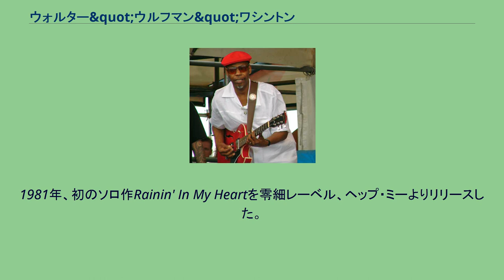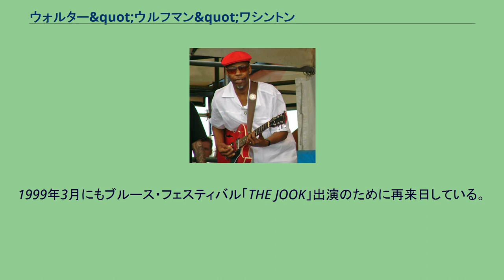ウォルター&quot;ウルフマン&quot;ワシントン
ウォルター"ウルフマン"ワシントン（Walter "Wolfman" Washington 1943年12月21日 - ）は米国ルイジアナ州ニューオーリンズを拠点に活動するギタリスト、シンガー。
ブルースを基調としながら、ニューオーリンズのミュージシャンらしいファンク、R&Bも織り交ぜたサウンドを展開する。
1943年、ニューオーリンズに生まれた。
まだ10代の頃にリー・ドーシーのバンド・メンバーに抜擢され、彼とともにツアーに出る。
1960年代中ごろになると、オール・フールズ・バンドを結成、地元のクラブに出演するようになった 1970年代に入るとジョニー・アダムスのバンドに参加。
アダムスとは、以後20年の長きに渡りライブ、レコーディングに関わっていった。
一方1970年代の後半になると自身のバンド、ロードマスターズを結成し、ヨーロッパ・ツアーもこなすようになった。
1981年、初のソロ作Rainin' In My Heartを零細レーベル、ヘップ・ミーよりリリースした。
1980年代半ばにはワシントンは、ラウンダー・レコードと契約。
同レーベルからは計3枚のアルバムをリリースしている。
その後、ヴァージン・レコード系レーベル、ポイントブランクからもアルバムをリリースした。
1992年8月、初来日。
1999年3月にもブルース・フェスティバル「THE JOOK」出演のために再来日している。
2007年、同じくニューオーリンズのミュージシャンであるジョー・クラウン(org.)、ラッセル・バティストJr. (ds.)とトリオを組み、ニューオーリンズのクラブ、メイプル・リーフで活動するようになった。
2008年には、久々のアルバムDoin' the Funky Thingをリリース、好評を博している。
同年クラウン、バティストとのライブ盤Krown, Washington, Batiste / Live at the Maple Leafもリリースした。
Joe Krown Trio